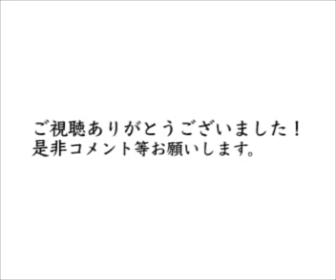没頭キャスト#24 実写版「東京喰種トーキョーグール」を観た話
2017年7月29日に公開されたばかりの「東京喰種」の実写映画を観てきたので、鑑賞後にあーだこーだ話した回です。

全体的に原作の記憶が曖昧なので、熱心な原作ファンは注意です！！作品の話から推しのイケメン達の話になっていきます。